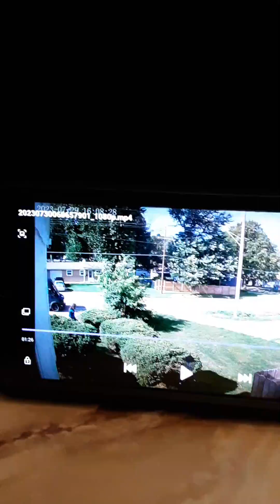July 29th 2023 Prime Delivery Driver at Wrong Location Cannot Read Address Numbers.